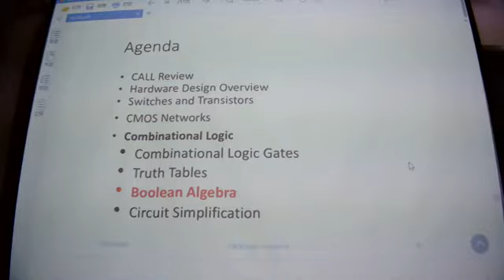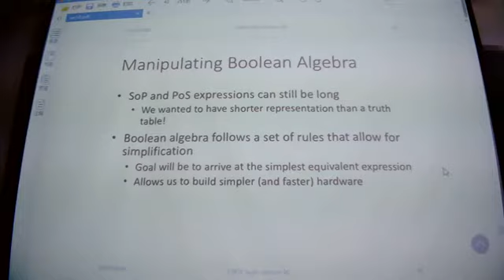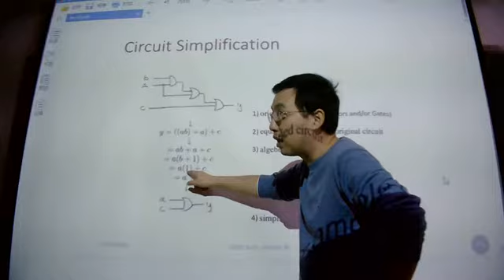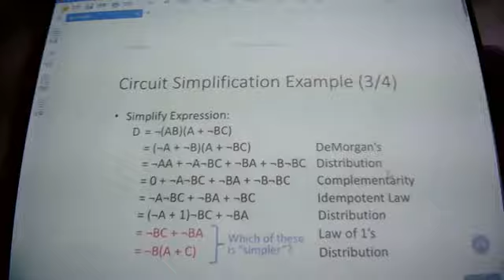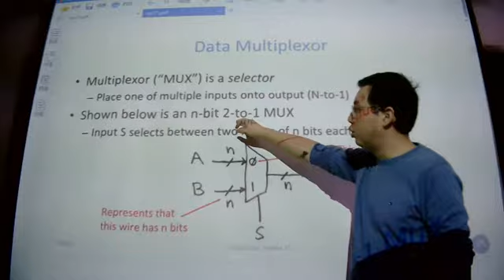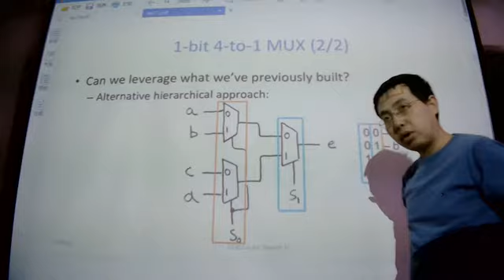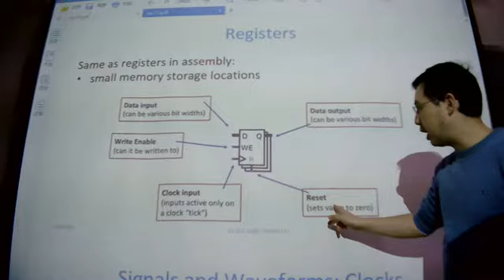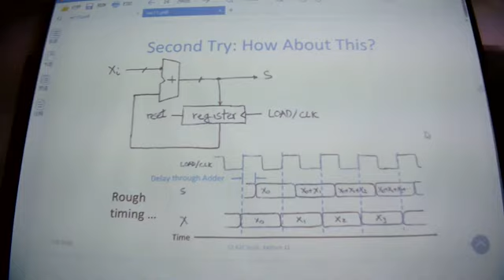Computer Organizations Principles(2020-10-29)